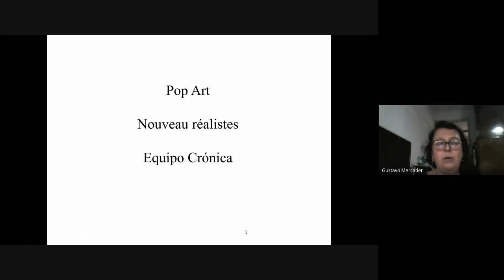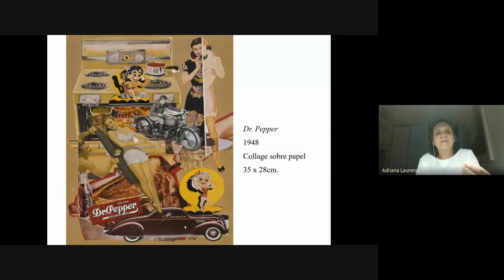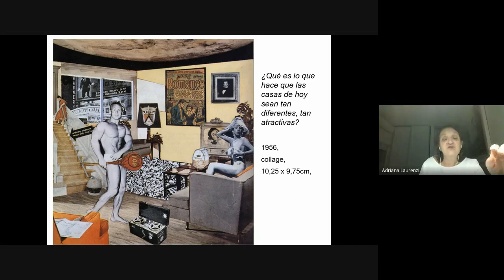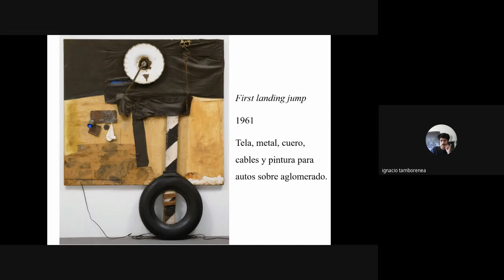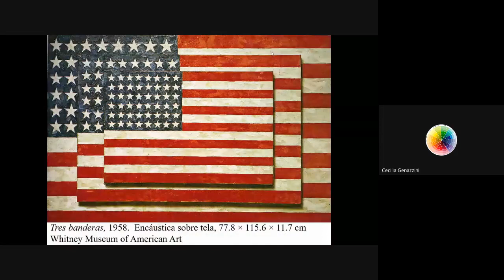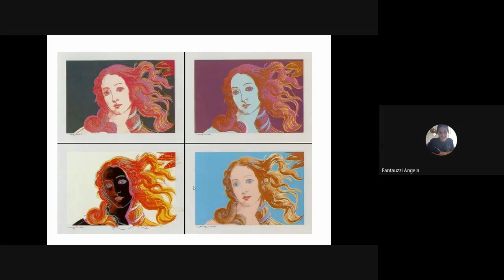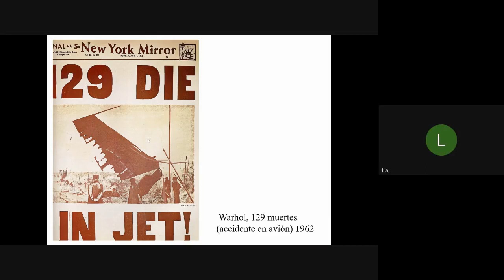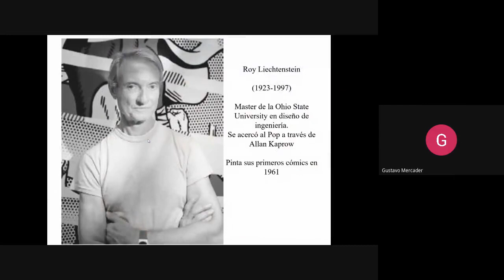Clase 5 Pop Art Parte 1